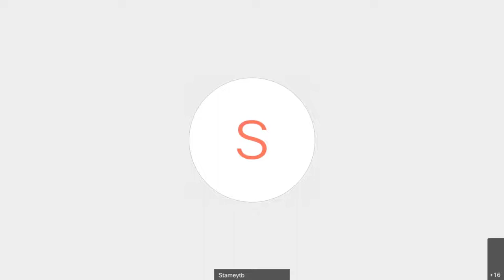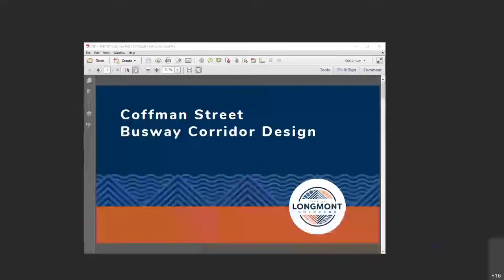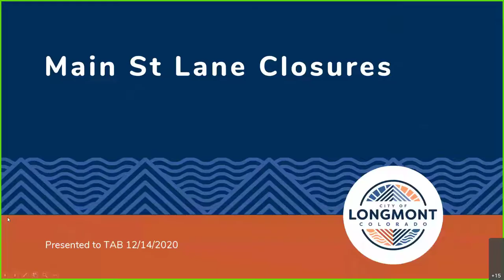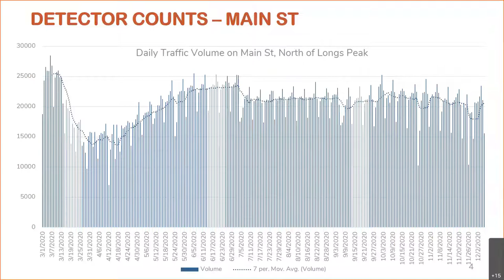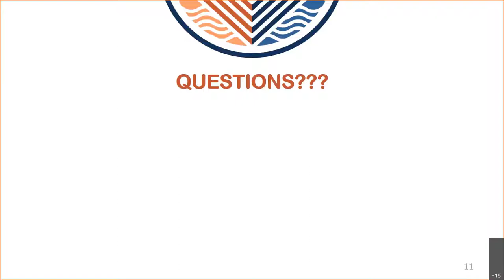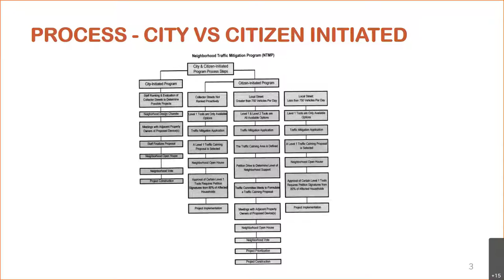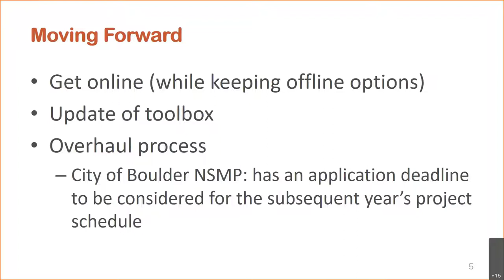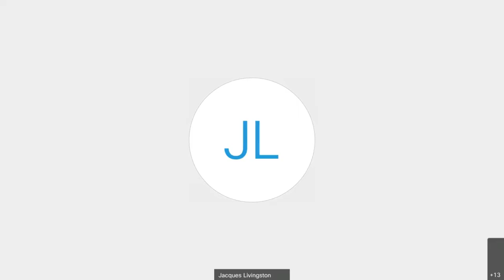Transportation Advisory Board Meeting - December 14, 2020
The Transportation Advisory Board consists of seven (7) members appointed by City Council to serve three (3) year terms. The primary function of the board is to advise the City Council on all modes of transportation in the City of Longmont. The Transportation Advisory Board reviews local and regional transportation issues and makes recommendations to City Council.